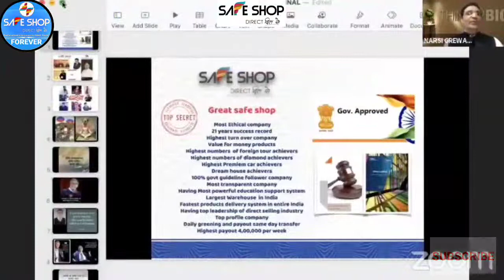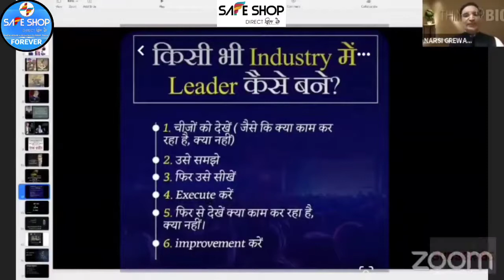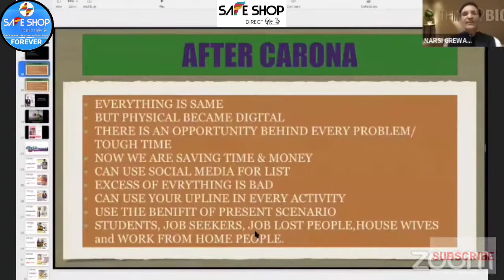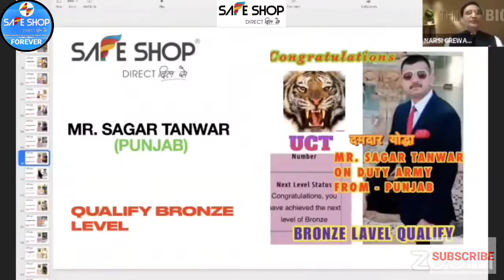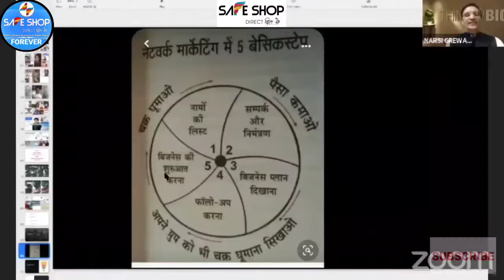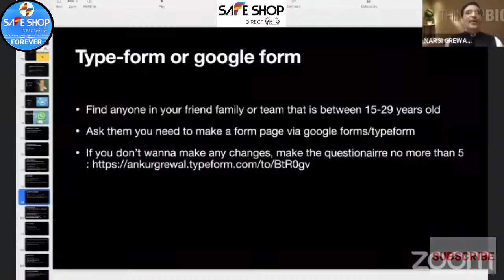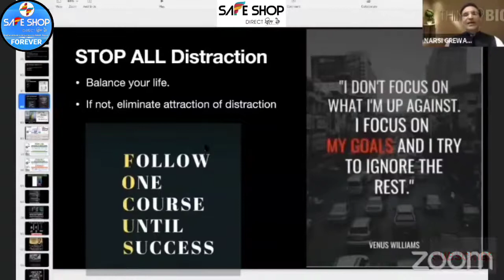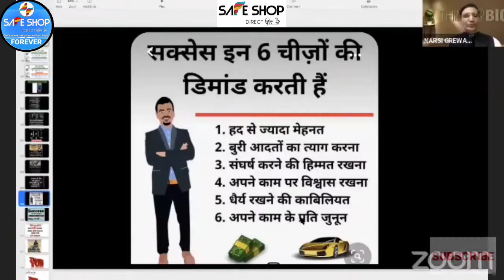#1 Safe Shop | Online Safe Shop ka Plan kaise dikhaye | Invitation,list kaise banaye by Narsi Grewal